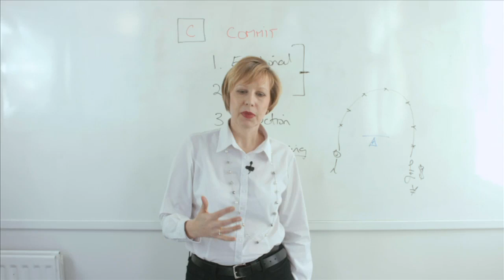Outtakes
When good videos go wrong.

Bloopers from training/promo videos by @NicolaCook @coshortcuts